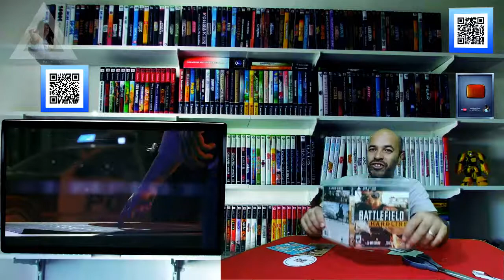Joga Gratis Battlefield HardLine PS3 App NiceQuest # 11